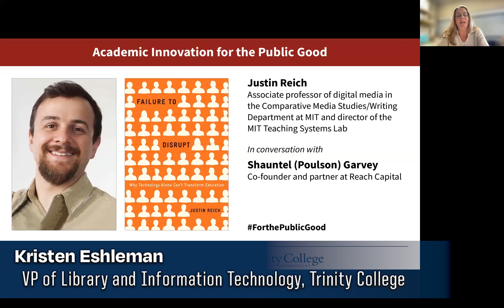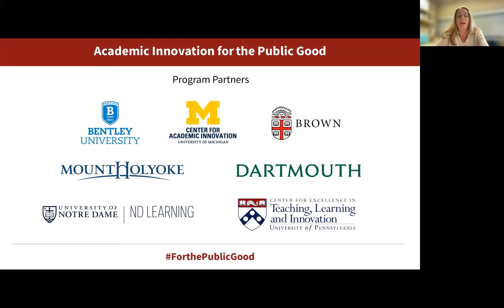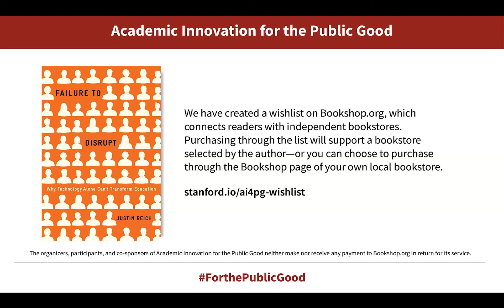Failure to Disrupt: Why Technology Alone Can't Transform Education with author Justin Reich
Justin Reich, associate professor of digital media in the Comparative Media Studies/Writing Department at MIT and director of the MIT Teaching Systems Lab, discusses his book, Failure to Disrupt: Why Technology Alone Can't Transform Education, with Shauntel (Poulson) Garvey, co-founder and partner at Reach Capital, November 8, 2023. This conversation was the concluding event of the Academic Innovation for the Public Good 2023 series, co-organized by Stanford Digital Education and Trinity College.